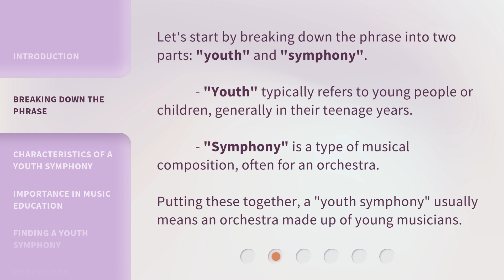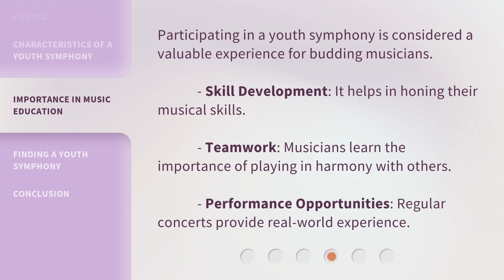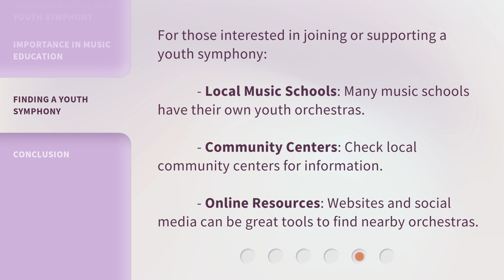Understanding "Youth Symphony" in English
Decoding the Magic: Understanding the Youth Symphony in English • Unveil the secrets and unravel the beauty of the Youth Symphony as we delve into its meaning and significance in English music culture. Join us on this captivating journey of musical enlightenment!

00:00 • Introduction - Understanding "Youth Symphony" in English
00:29 • Breaking Down the Phrase
00:56 • Characteristics of a Youth Symphony
01:22 • Importance in Music Education
01:46 • Finding a Youth Symphony